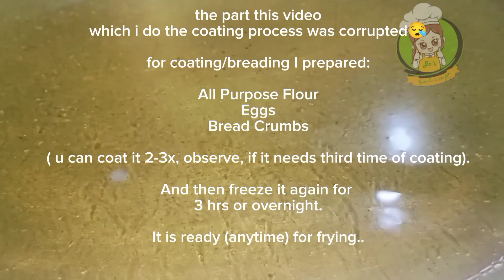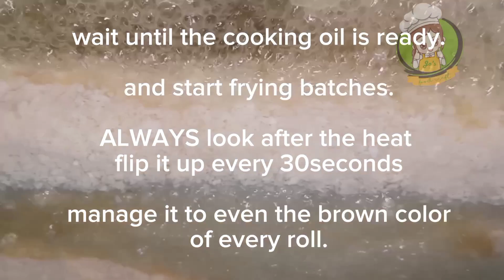MOIST & YUMMY CHICKEN CORDON BLEU